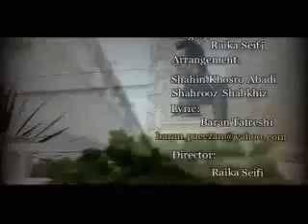raika seifi negam nakon YouTube